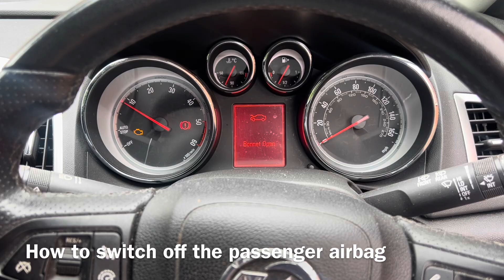Vauxhall Astra 2015 Diesel How To Switch Off The Passenger Airbag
Vauxhall Astra 2015 Diesel 1986cc Passenger airbag switch location